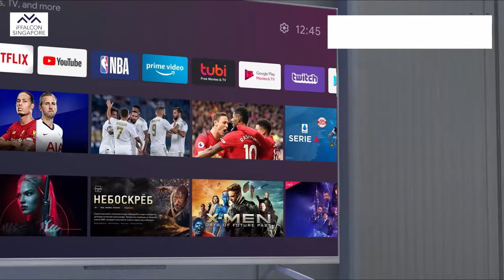SMART TV 2021 | iFFALCON K72 Android 11 TV Camera TV New Launch | Dolby Atmos | Dolby Vision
Pre-launch of the new product that connects everyone during this pandemic period.

With iFFALCON vision, we hope that there's a better way to connect with your friends and family as well as your colleague.

It is your best partner during work from the home period.

We believe that this is the best tv ever that fits everyone's needs at a fantastic price

Highlight K72 :

• Bezel-less design with a video camera (PRO Version), support google duo app

• Android 11, the latest and smartest Google TV operating system

• Handsfree voice command 2.0

•.Dolby Atmos with immersive surround sound, without the use of an external sound-bar.

•.Dolby vision providing you an ultra stunning colour and clear viewing experience.

•.Clear motion rate MEMC for a better viewing experience as well as for gaming experience.

•.Hands-free voice control 2.0 giving you a better experience for TV interaction.

•.HDMI2.1 supports which is the best for gamers and movie lovers.

• Pre-Programmed with Youtube, Netflix, Disney+ and with more than 5000+ apps can be downloaded
 from an app store (including Me watch)

• MICRO DIMMING /HDR10/ Optimised High Dynamic Tone Mapping/

• 3 years limited manufacturer warranty

Available Model and Sizes:
43" / 50" / 55" / 65” K72SG
43" / 50" / 55" / 65”  K72SG PRO (with video camera)

Price :
43" : $699
43" PRO: $779

50":  $769
50" PRO: $849

55": $899
55" PRO:$979

65": $1099
65" PRO: $1189